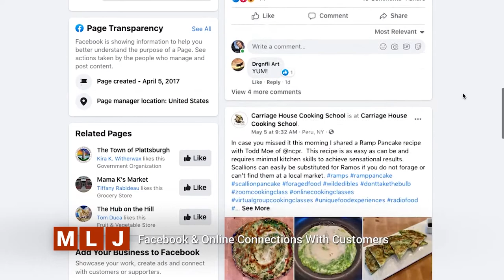Chef Curtiss Hemm | MLJ Interview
Chef Curtiss Hemm, who owns the Carriage House Cooking School in Peru, New York, was having a great year in 2020 when the pandemic hit and everything all but stopped for several months.  While in-person classes have started up again, Chef Hemm has discovered Facebook & on-line classes as a safe way to reconnect.

We sat down with him in the kitchen of his cooking school at his farmhouse to talk about life after COVID.  Mountain Lake PBS is hosting a live “Cook-In" which will be a virtual cooking lesson with Chef Curtiss. It begins with a cocktail, followed by a step-by-step live online cooking lesson to create a delicious 3-course gourmet meal.  Watch that part of our interview and find out what’s on the menu.